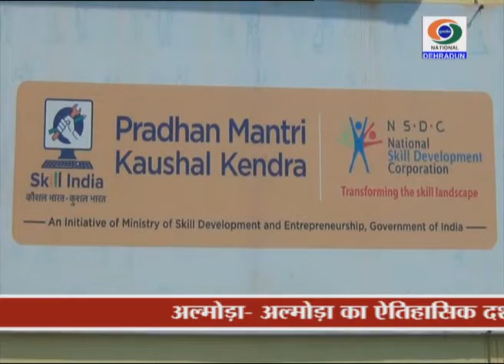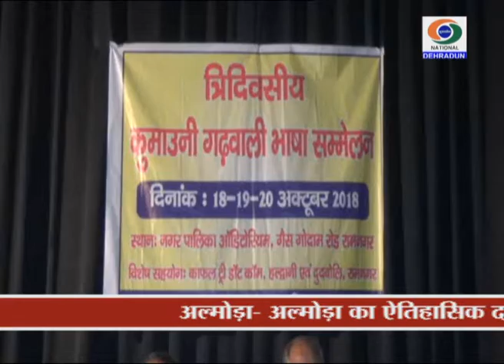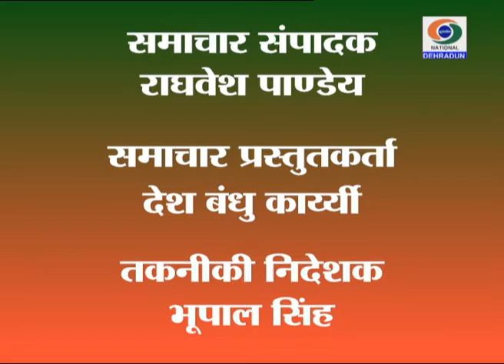UTTARAKHAND DD NEWS 20 OCTOBER 2018